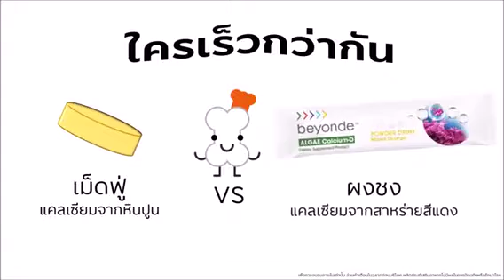ท้าประลองความเร็ว " เม็ดฟู่ แคลเซียมจากหินปูน" VS "ผงชง แคลเซียมจากสาหร่ายทะเลสีแดง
หรือสอบถามโทร.092-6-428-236
Line : BeeNutsawitta